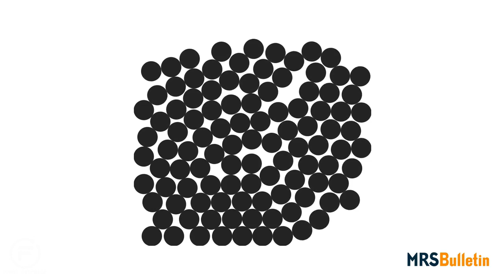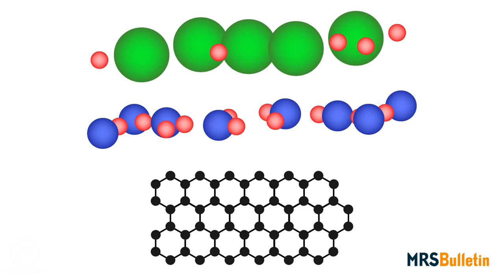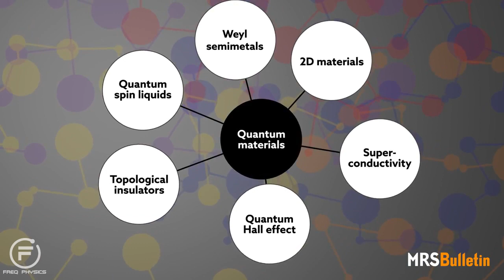Freq Physics of Quantum Materials